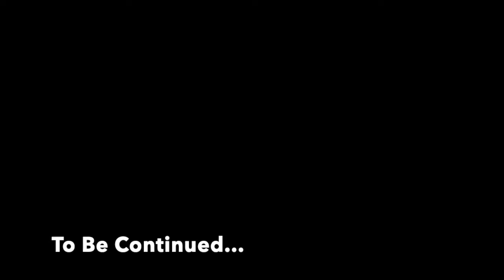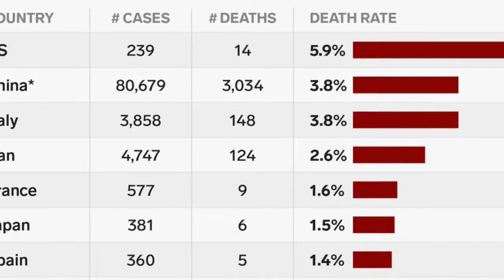HOMO DEUS - A Brief History of Tomorrow | Book Review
This is a book summary on Homo Deus by Yuval Noah Harari. The book talks about the future of mankind.

Pulkit's (Voice artist for the intro) Instagram - @soundofpiku

If you want to discuss anything about books or reading feel free to get in touch with me: